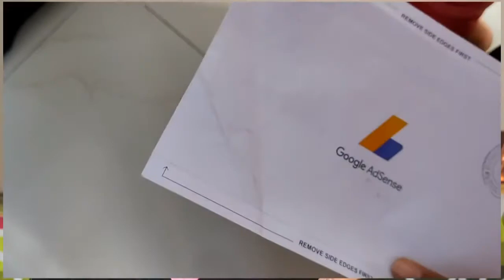First Payment From YouTube My First YouTube Earning My YouTube Journey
Buying Links :

I want to thank you all for your love and support. The 4 members in my family are so supportive, without them I am nothing.
Hope to grow with you all...